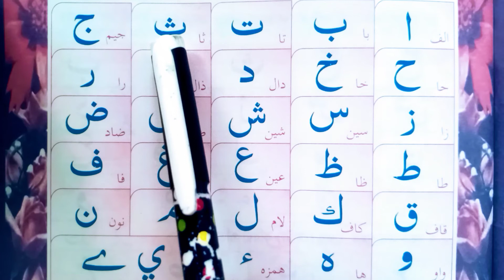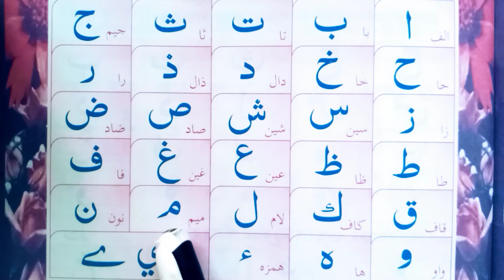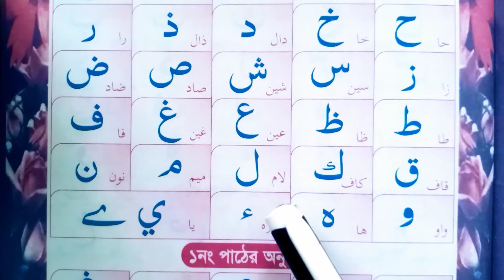আরবি ২৯ হরফ আলিফ বা তা সহীহ করে শিখুন ||কুরআন শিক্ষা || ( ক্লাস নং ১) Quran Education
বিশুদ্ধ ভাবে কুরআন শিক্ষা। ( ক্লাস নং ১)
সহীহ্ সুদ্ধ করে কুরআন শিক্ষার সহজ ও সুন্দর একটা ফ্রী কোচিং। আপনি যদি নিয়মিত ক্লাস গুলো দেখেন ইনশাআল্লাহ কোচিং শেষ হওয়ার সাথে সাথে আপনার কুরআন মাজীদ ও বিশুদ্ধ  ভাবে শিক্ষা হয়ে যাবে। ইনশাআল্লাহ

প্রয়োজনে যোগাযোগ করবেন
WhatsApp Telegram  নাম্বার